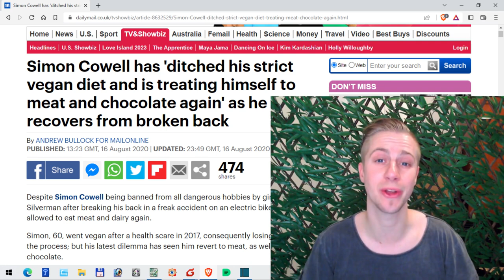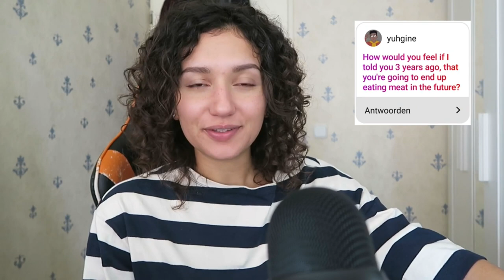Vegan For Life! (Ex-Vegan Edition)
Vegan forever... until they quit

0:00 More Salt Please
0:19 Eagle's Vlogs
0:35 Cornelia Grimsmo
1:15 Bonny Rebecca
1:38 Vegetable Police
1:47 Rawvana (Yovana)
2:00 Raw Alignment (Alyse Parker / Evolving with Alyse)
2:16 Simon Cowell
2:33 Zoey Arielle
3:00 KasumiKriss